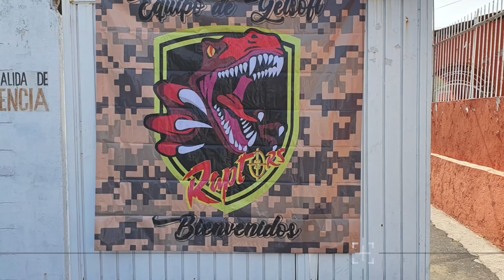Jugando hidrogel con el BARRET M82A1 Gelblaster